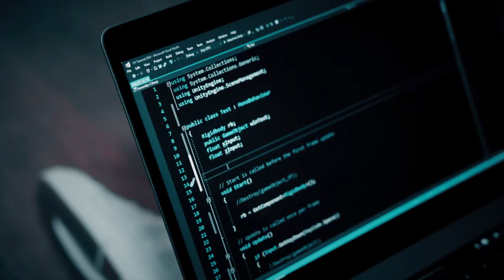HoS Stuttgart - Teaser Game Jam